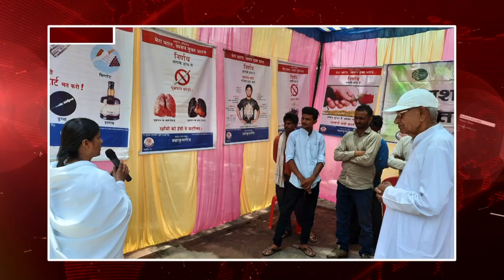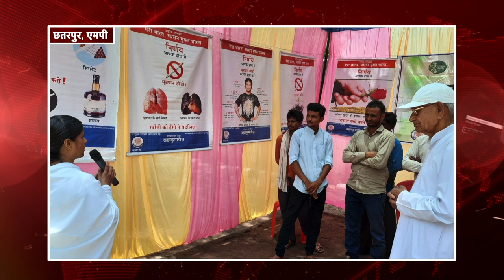पूर्व कैबिनेट मिनिस्टर कविता जैन और BJP प्रदेश अध्यक्ष हुए शामिल | SRC | BK NEWS | PEACE NEWS